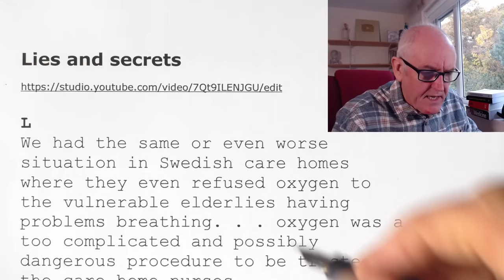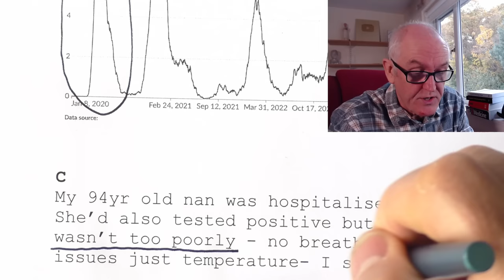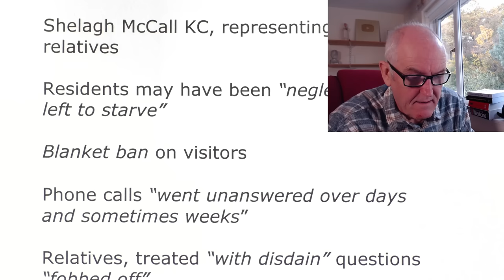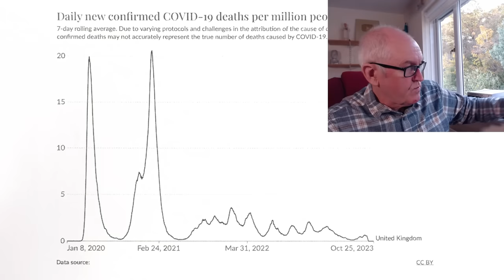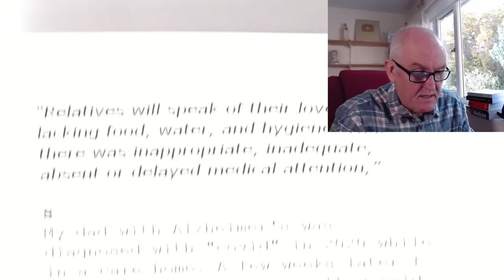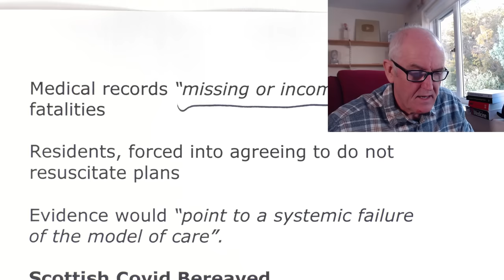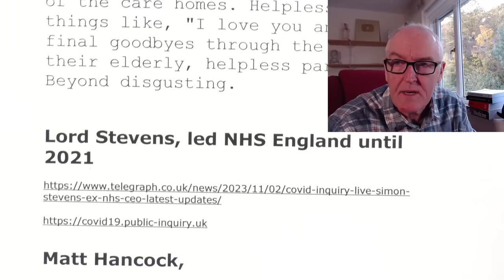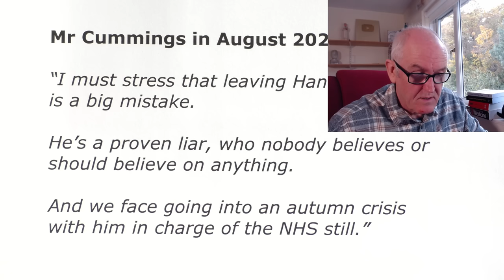Care home deaths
Lies and secrets

L
We had the same or even worse situation in Swedish care homes where they even refused oxygen to the vulnerable elderlies having problems breathing. . . oxygen was a too complicated and possibly dangerous procedure to be trusted to the care home nurses.

C
My 94yr old nan was hospitalised. She’d also tested positive but wasn’t too poorly - no breathing issues just temperature- I spoke to her by phone and she was distressed and felt alone with no visitors allowed in hospital. So they sedated her and put her in end of life plan!

She died several days later - I was allowed to visit at the end, she was unconscious, breathing fine but with no intervention she was allowed to dehydrate to death.

She didn’t die of Covid she died of a policy of euthanasia. She was always afraid of hospitals as she believed they took away your control and were places to die… I’d tried to persuade her they were there to look after you and make you better - but in the end very sadly she was right.

I’m shocked and disillusioned by all this too John

Care homes in Scotland

Shelagh McCall KC, representing bereaved relatives

Residents may have been “neglected and left to starve”

Blanket ban on visitors

Phone calls “went unanswered over days and sometimes weeks”

Relatives, treated “with disdain” questions “fobbed off”

Families told relatives were fine “only to get a sudden hurried phone call that they were dying”

Relatives reported, “a significant deterioration of their loved ones’ physical and mental health”

“was nothing to do with Covid 19”

 “some suspect that their loved one was suffering from neglect, dehydration and starvation”

“That residents may have been neglected and left to starve, that families are not sure they were told the truth about their relative’s cause of death, that the usual process for the certification of death was departed from.”

“We anticipate that the inquiry will hear that people were pressured to agree to sign do not resuscitate notices, and that people were not resuscitated even though no such notice was in place,”

Ms McCall, inquiry must investigate potential violations of Article 3, Human Rights Act  prohibiting “torture, inhuman and degrading treatment”.

“Relatives will speak of their loved ones lacking food, water, and hygiene. That there was inappropriate, inadequate, absent or delayed medical attention,”

S
My dad with Alzheimer's was diagnosed with "covid" in 2020 while in a care home. A few weeks later I was allowed to see him as they said he was not eating.

When I saw him he looked like a human skeleton. He was shut in his room without food or water(Liverpool Pathway), and while I was there he had a ten second phone consultation with a GP, when a" care "worker pointed her mobile phone at my dad.

"He looks happy enough!" was the GP's verdict! My dad died a couple of days later; I call it murder!

V
I kept my 80 yo parents isolated in their homes until omicron dominated. They took vitamin D,C and zinc. They were not vaccinated. Their inevitable illness then was mild.

Medical records “missing or incomplete” for fatalities

Residents, forced into agreeing to do not resuscitate plans

Evidence would “point to a systemic failure of the model of care”.

Scottish Covid Bereaved

Discharging untested hospital patients into care homes,

“ultimately a death sentence for the elderly”

March, April and May 2020

113 hospital patients, tested positive, transferred to care

3,061 transferred from hospital to care homes without beige tested

Covid allowed to enter care homes “spread like wildfire”

T
The same thing happened in Ontario, Canada. People stood spending hours outside of their loved one's windows of the care homes. Helplessly saying things like, "I love you and even final goodbyes through the glass to their elderly, helpless parents. Beyond disgusting.

Lord Stevens, led NHS England until 2021

Matt Hancock,

wanted to decide “who should live and who should die” if hospitals became overwhelmed

“The secretary of state for health and social care took the position that in this situation he – rather than, say, the medical profession or the public – should ultimately decide who should live and who should die.

Fortunately, this horrible dilemma never crystallised.”

“I felt that we are well served by the medical profession, in consultation with patients to the greatest extent possible, in making those kinds of decisions.”